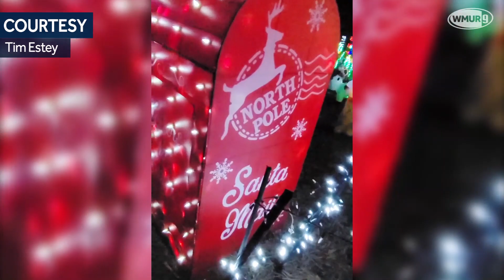Fantastic light show in Pelham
Video of this awesome light display on Mt. Vernon Drive in Pelham has been shared by a handful of u local New Hampshire members.